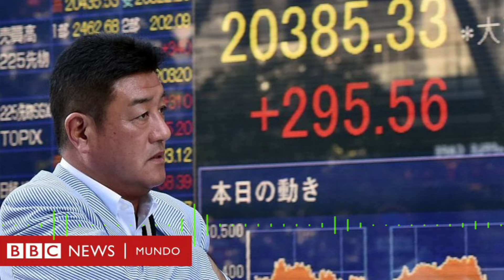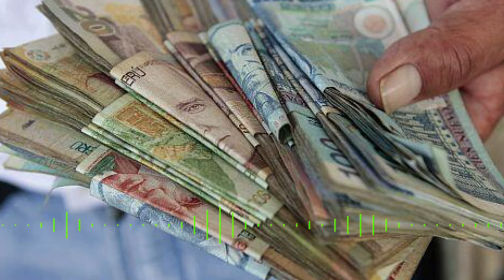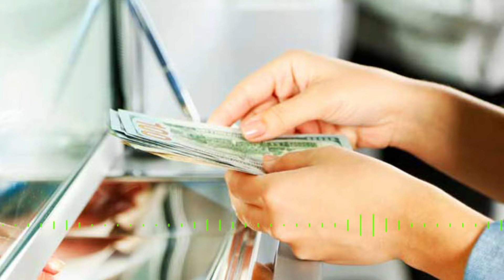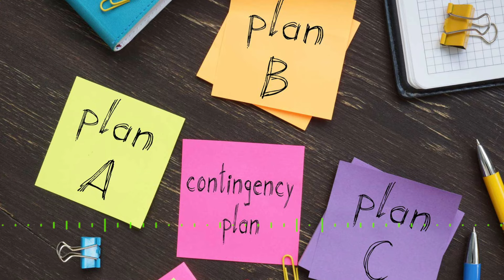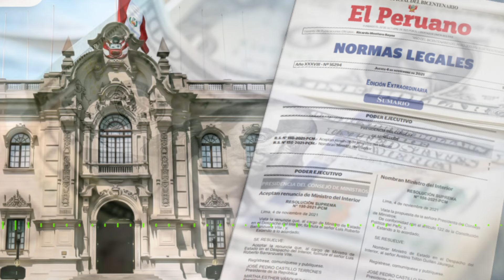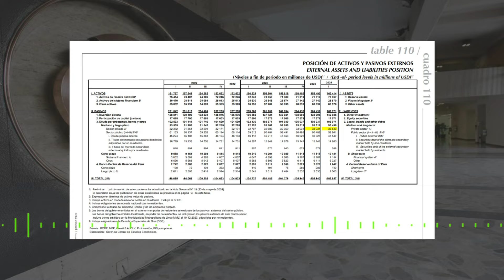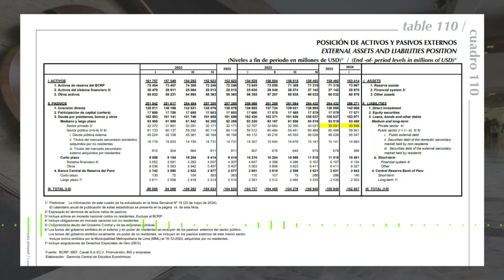Descifrando la economía: Deuda interna y externa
El tema de hoy es: La deuda interna y externa del País, relacionada al PBI. Dato universal que usa todo el mundo, pero.. hay problemas. Primero, Perú es una economía pequeña que comparado con los grandes del mundo como China, Japón, EEUU; es una herejía.

Los números engañan.